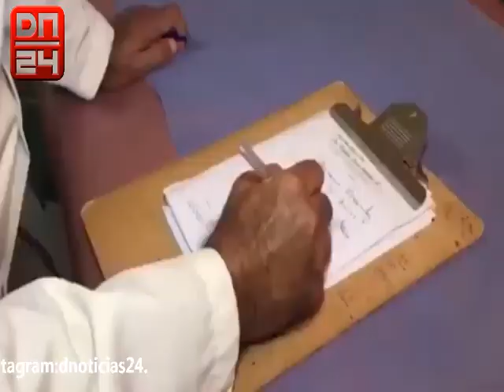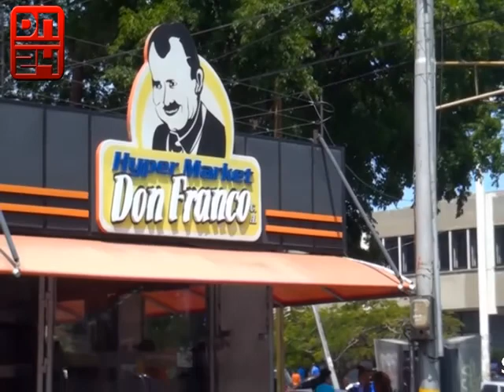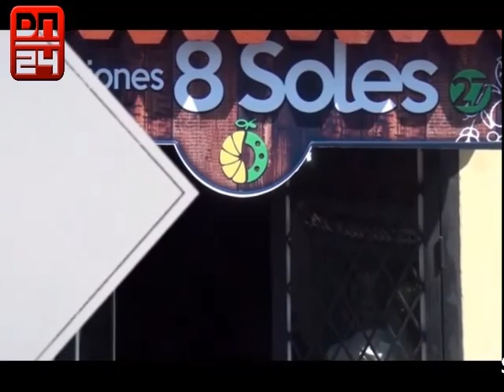Tercer cuarto DNoticias24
Segundo programa del día 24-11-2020 correspondiente al tercer cuarto. Se aborda todo lo referente al acontecer regional, nacional e internacional.